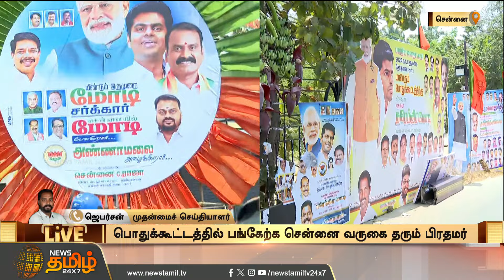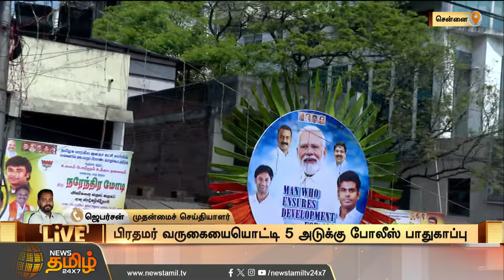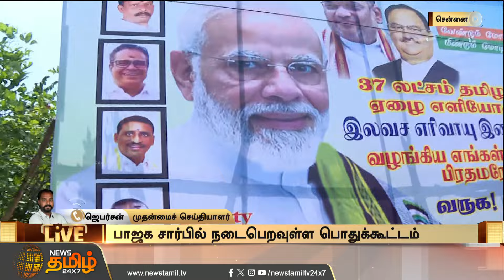தமிழகம் வரும் பிரதமர்..தயார் நிலையில் உள்ள ஏற்பாடுகள் | Chennai | Pmmodi Visit Tamilnadu | BJP